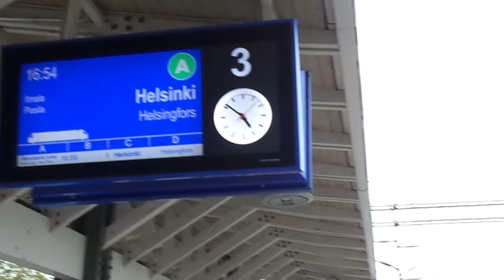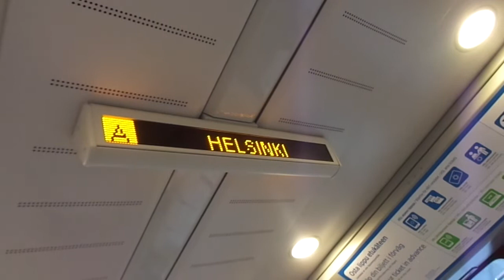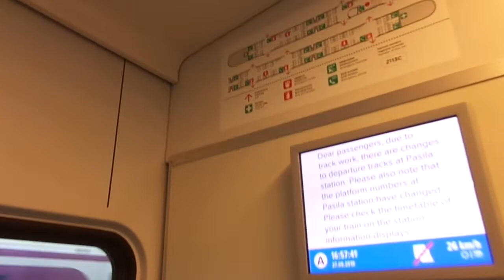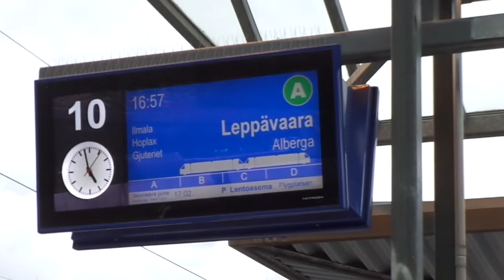Train / Электропоезд "A" Huopalahti - Pasila: Sm5 "Stadler Flirt" (27.09.19)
Train / Электропоезд Sm5 "Stadler Flirt", route "A" from Lepävaara to Helsinki / следующий по маршруту "А" от ст. Леппяваара до ст. Хельсинки
Place / Видео снято: from Huopalahti to Pasila / от Хуопалахти до Пасила.
Date / Дата съемки: September 27th, 2019 / 27 сентября, 2019 (16:54)
Author / Автор съемки: Andrei Planson / Андрей Плансон ©